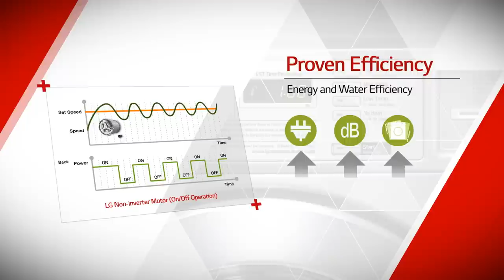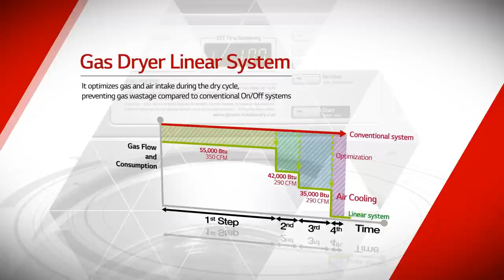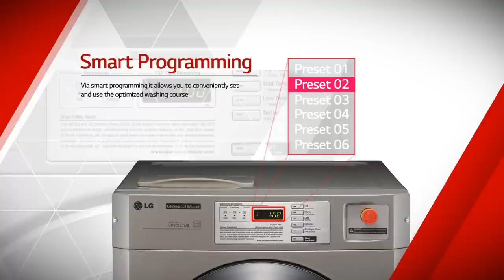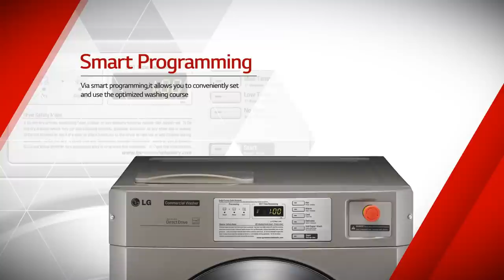LG Commercial Laundry System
Video in lingua inglese sul sistema di lavanderia commerciale LG.